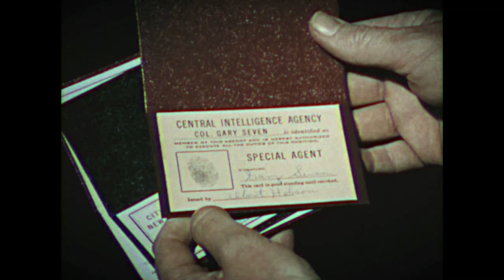Assignment: Earth | Vintage Commercial (Fan-Made)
What if “Assignment: Earth” had actually become the first Star Trek spin-off?